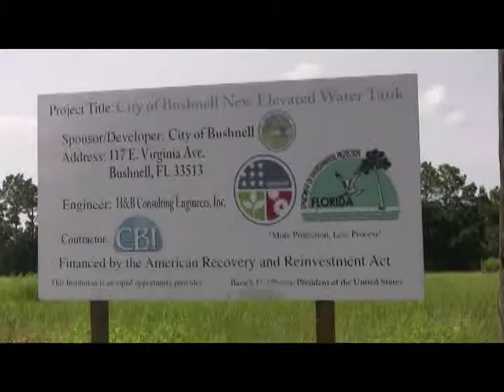Ribbon Cutting: Bushnell, Florida Water Tower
The Sumter County Chamber of Commerce hosted a ribbon cutting event in celebration of the completion of the new elevated water tower in the City of Bushnell. The City constructed the 750,00 gallon tank through a $1,741,000 loan/grant through the Florida Department of Environmental Protection. The water storage tank and related water main extension will service those citizens on the west side of the city.